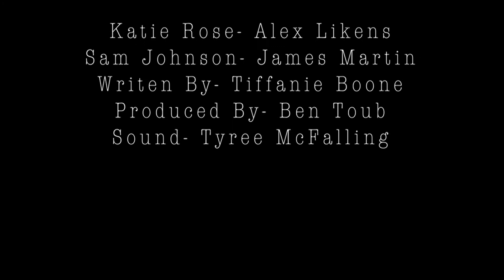Spirit And Mind